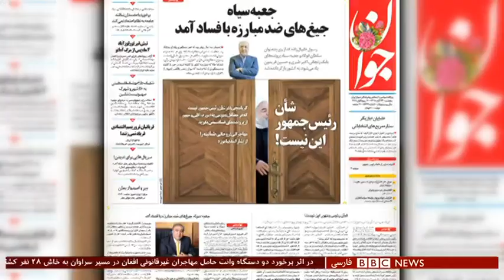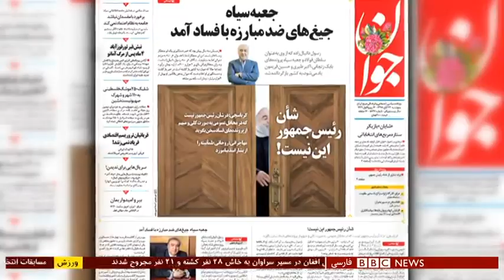سلطان فولاد» برای رسیدگی قضایی با پای خود به ایران بازگشت»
بازگشت رسول‌ دانیال‌زاده معروف به سلطان فولاد به ایران برای رسیدگی قضایی